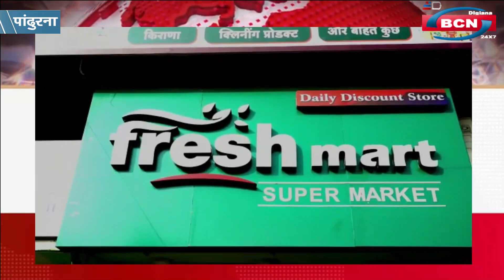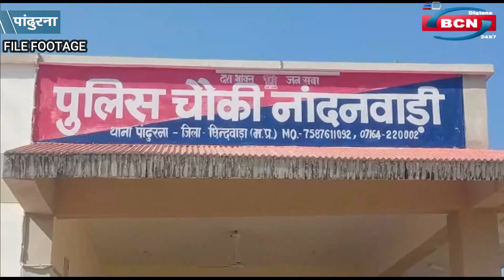ढोलनखापा हत्या और जानलेवा हमले में सरपंच की हुई गिरफ्तारी, आठों आरोपी गए जेल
पांढुर्ना न्यूज़ बुलेटिन